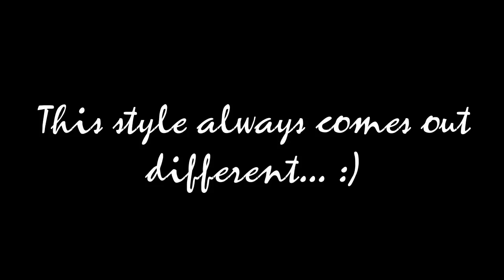Dreadlocks Posh Up-do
I'm just demonstrating how I did this hairstyle and showing pictures of how it turned out :)
Link Up! @niquesoasis -Twitter, Instagram, Pinterest